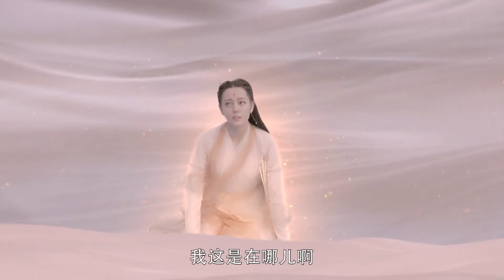凤九偷偷与帝君同床，想迷倒帝君逃跑，却被自己法术反噬，帝君看着宠溺又无语。🦊【三生三世枕上书 Eternal Love of Dream】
⭐ 剧名（Drama Name）：《 三生三世枕上书 Eternal Love of Dream》